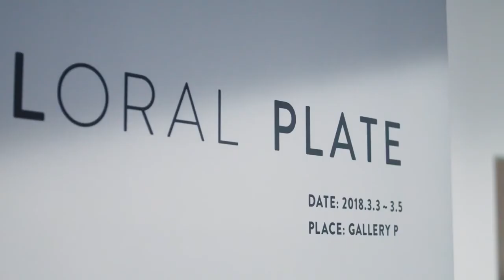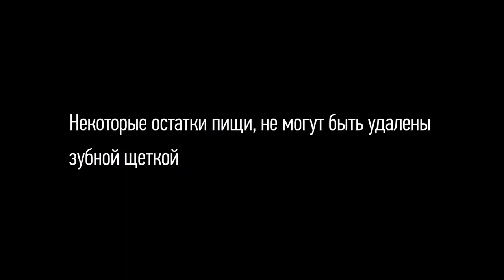Ирригатор PANASONIC EW1611W